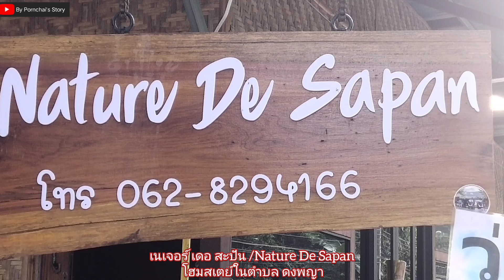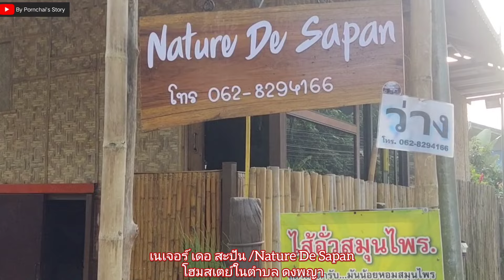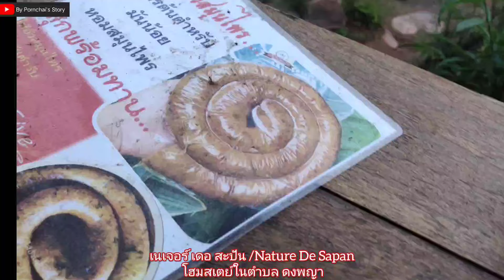เนเจอร์ เดอ สะปัน /Nature De Sapan โฮมสเตย์...ติดริมแม่น้ำว้า จ.น่าน - By Pornchai’s Story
เนเจอร์ เดอ สะปัน /Nature De Sapan จังหวัดน่าน
โฮมสเตย์...ติดริมแม่น้ำว้าจิบกาแฟริมแม่น้ำว้ากัน ด้านหน้าติดถนนทางเข้าหมู่บ้าน ด้านหลังติดริมแม่น้ำว้า จอดรถสะดวกสบายจอดรถแล้วเดินเข้าห้องพักได้เลย ที่พักสะอาด วิวสวยมาก ติดลำธาร เจ้าของสุภาพอัธยาศัยดีมาก
ที่พักสะอาด บริการดี ข้าวต้มอร่อย วิวติดริมแม่น้ำ นอนฟังเสียงน้ำไหล เช้าๆแม่บ้านเอากาแฟมาเสริฟถึงหน้าห้อง ชุดกาแฟดริปและกาแฟหอมมาก ขอแนะนำที่เนเจอร์ เดอ สะปัน เลยครับ